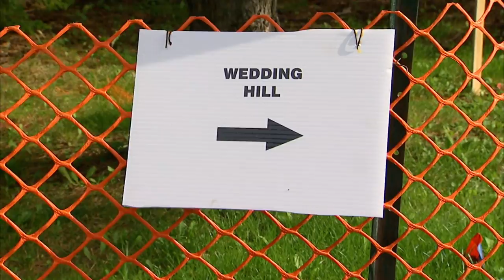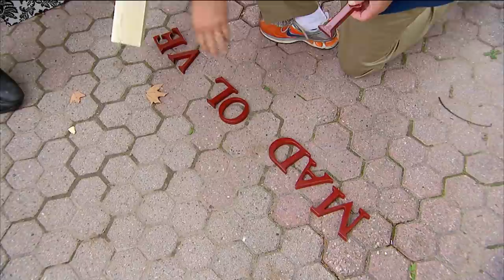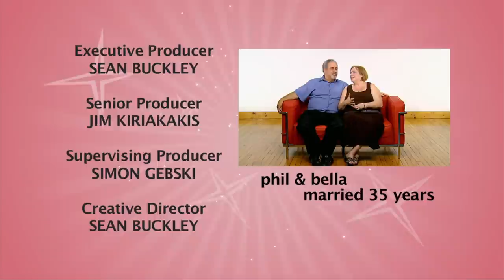Vintage Wedding Cost Runs High - Rich Bride Poor Bride - The Backup Plan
Bride Lisa and groom Ash consider themselves to be old spirits and want their wedding to reflect their love of everything vintage... .